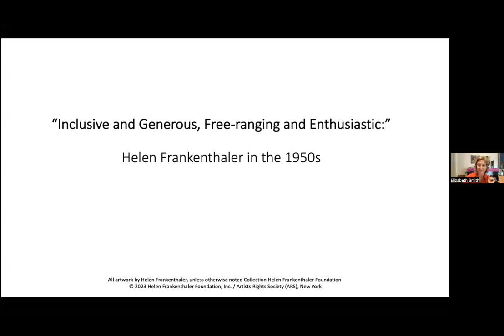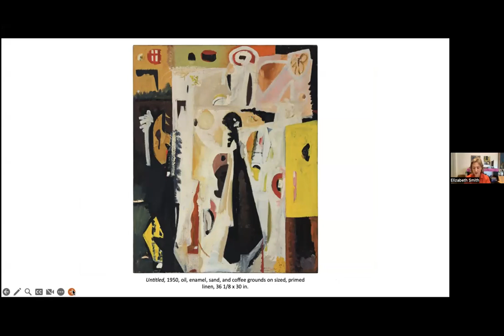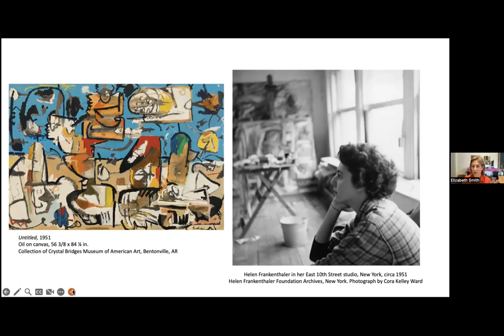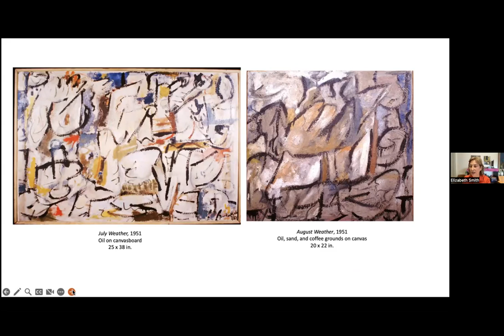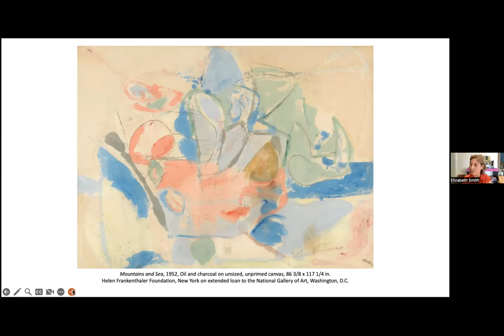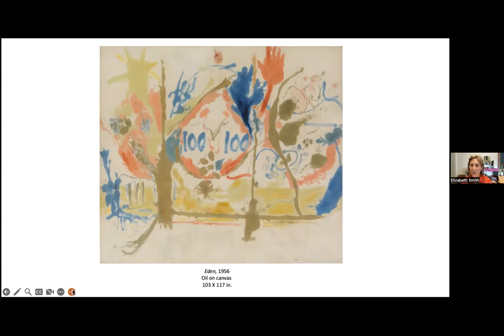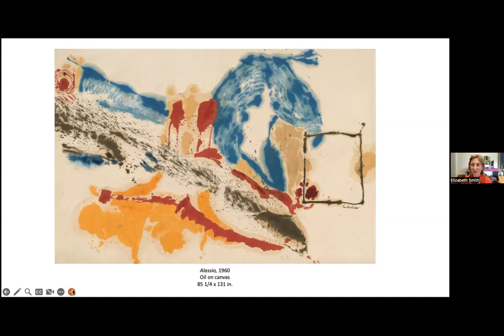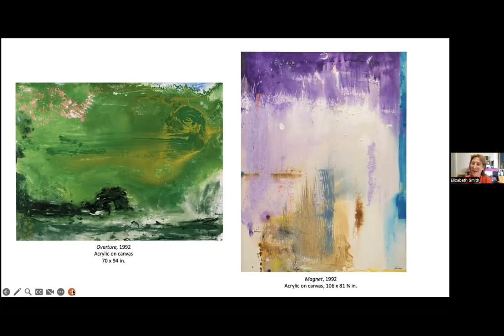The Art of Relationships. Helen Frankenthaler in the Early 1950s, with Elizabeth Smith.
Elizabeth Smith, founding Executive Director of The Helen Frankenthaler Foundation, New York, NY, considers some of Frankenthaler’s earliest works and reflects on what made Frankenthaler’s painting, in Morris Louis’s later words, a “bridge between Pollock and what was possible” for other artists in the 1950s.

The Art of Relationships lecture series is sponsored jointly by the Stony Brook University Libraries and Pollock-Krasner House and Study Center. The series, which complements the Pollock-Krasner House's exhibition, "Creative Exchanges: Artists in Jackson Pollock and Lee Krasner's Address Book," is made possible by a generous gift from Dorothy Lichtenstein and Stony Brook’s John H. Marburger, the Third Memorial Fund.